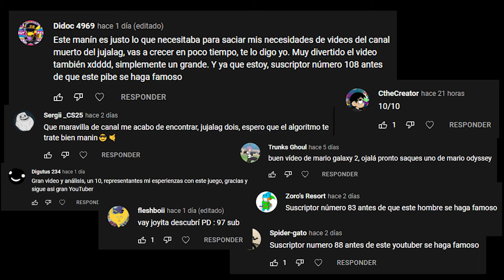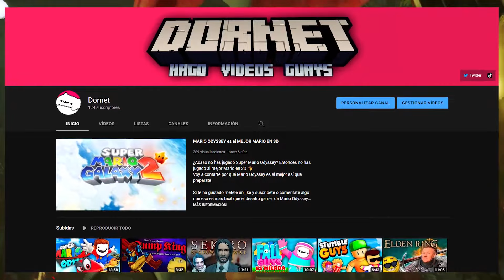STRAY es el JUEGO DEFINITIVO DE GATOS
Si se te ocurre piratear Stray, 1 gato se quedará sin comer 🙁 ¿No tienes dinero para comprarlo?
Pues aquí llego yo para dártelo masticadito y demostrar mi amor hacia los gatos

0:00 - Contexto de Stray
1:48 - Gameplay de Stray
12:20 - Ending